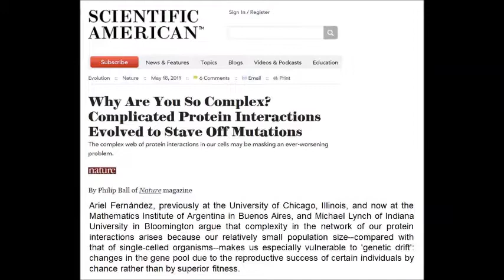Ariel Fernandez on Human Evolution/ Excerpts in Al Jazeera/ Reviewed in Scientific American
Physical Chemist Ariel Fernandez discusses human evolution and the evolutionary fate of the human species from a molecular perspective (in Spanish)
Excerpts published as Opinion in Al Jazeera on October 13, 2011.
Review published in Scientific American on May 18, 2011.
Reproduced with permission from Project Syndicate.